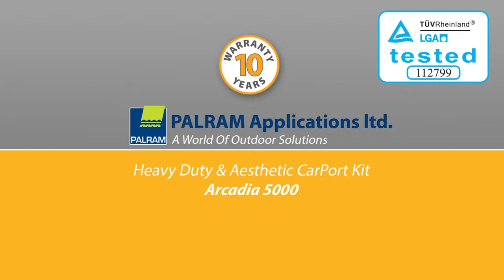Palram Arcadia 5000 elegantní přístřešek pro auto s okapem o rozměru (D x Š x V) 502 x 362 x 242cm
Arcadia je pevná a stabilní, nevyžaduje žádnou údržbu. Elegantní kryt pro Vaše auto, který je robustní, bezúdržbový a odolný proti korozi po mnoho dalších let. Snadná montáž 2 osob.